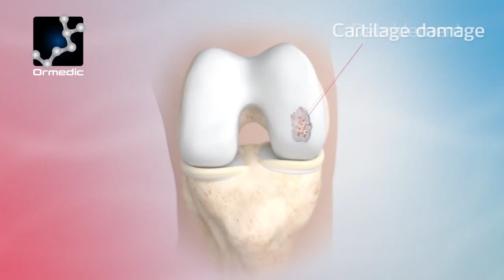ChondroFiller Liquido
La última generación en implantes de cartílago biológico, muy puro, en una sola cirugía no invasiva de un solo paso y sin esperas.
Se implanta mediante una artroscopia (cirugía no invasiva), estimula la autoregeneración de un cartílago hialino de alta calidad en un breve espacio de tiempo.
Muy fácil y rápìdo de implantar y se reducen los tiempos de recuperación.